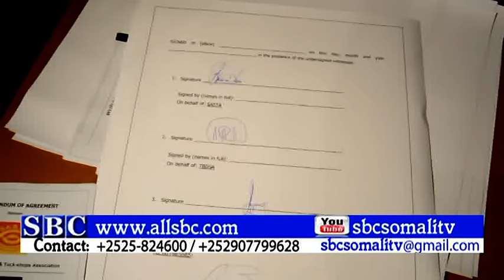GANACSADA DALKA KONFUR AFRIKA IYO AJAANIIBTA OO HISHIIS KU KALA SIXIIXDAY MAGALADA JOHANNESBURG EE